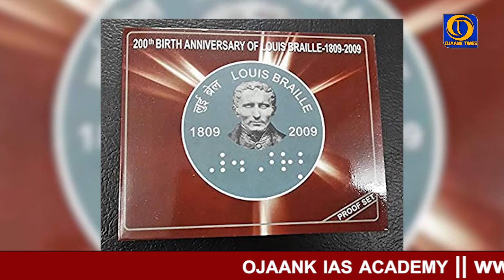ब्रेल लिपि का रोचक इतिहास | Louis Braille Biography in Hindi | Louis Braille story in Hindi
ब्रेल लिपि का रोचक इतिहास | Louis Braille Biography in Hindi | Louis Braille story in Hindi // OJAANK TIMES

12th के बाद करें IAS की तैयारी  - जो विद्यार्थी Admissions लेना चाहता है तो लिंक पे अपना Enroll करके  अपना सीट रिज़र्व करे